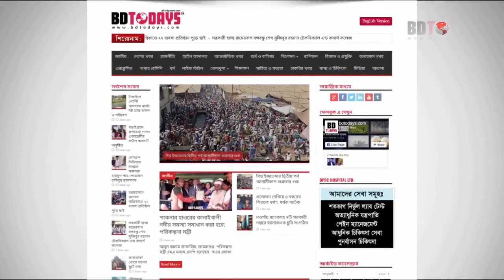ভিডিওটি পা, কোমর ও সম্পূর্ণ শরীর ব্যথা এমন রোগীদের জন্য || Pa, Kumor O sompurno shorir betha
ভিডিওটি পা, কোমর ও সম্পূর্ণ শরীর ব্যথা এমন রোগীদের জন্য || Pa, Kumor O sompurno shorir betha || Ankle & Back Pain